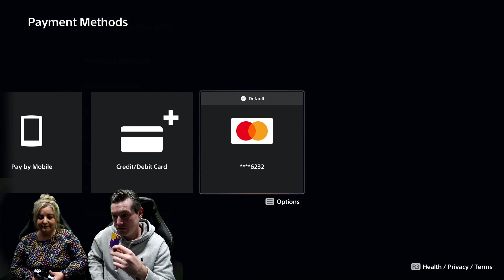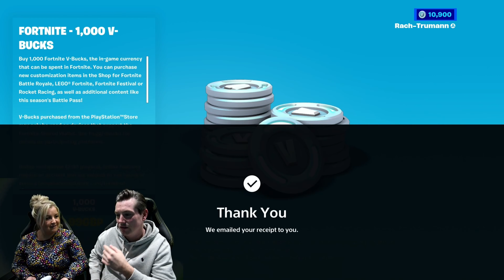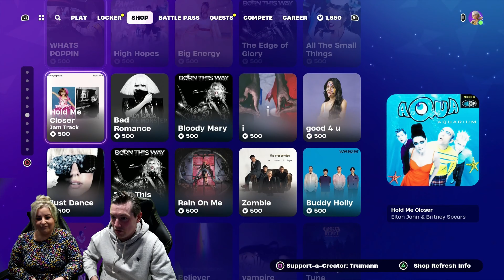Gifting My Girlfriend NEW Fortnite Tier 100 Battle Pass Skin HADES GOLD CROWN Victory Win Challenge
TRUMAnn Gifts His Girlfriend Rachael Everything in The NEW Season Fortnite Battle Pass Unlocking NEW Tier 100 Level 100 Skin HADES New God Skin Today But ONLY if She Gets DUO Gold Crown Victory Royale Win
(My Girlfriend Reaction To Me Buying Her NEW Fortnite Battle Pass)

Tier 100 High Elimination Duo Gameplay Using Hades Fortnite Battle Pass Skin Gold Crown Victory Royale Fortnite Win Gameplay Challenge

The NEW Fortnite Season Battle Pass Myths And Mortals Comes With Free Fortnite V-Bucks Unlock NEW Fortnite Dances Emotes And NEW Fortnite Skins & MORE

Spending Fortnite V-Bucks Unlocking NEW Fortnite Battle Pass Skin Tier 100 Level 100 HADES

Epic Games Fortnite Battle Royale i Talk Fortnite About The NEW Season Battle Pass Update in This Video. i Talk Fortnite About The NEW Lego EXPENSIVE item Shop